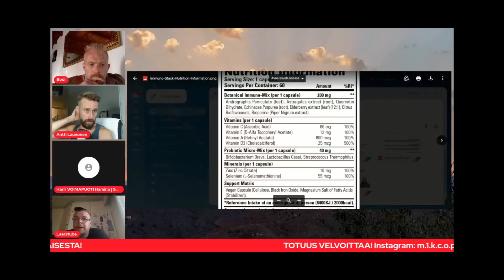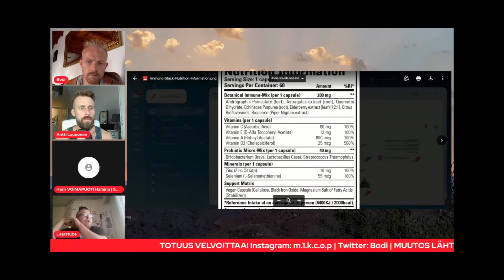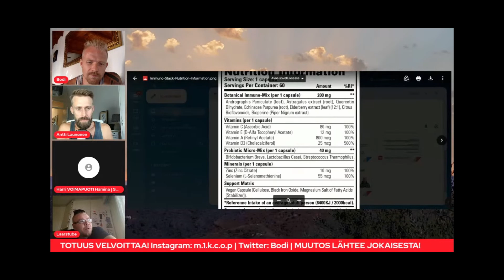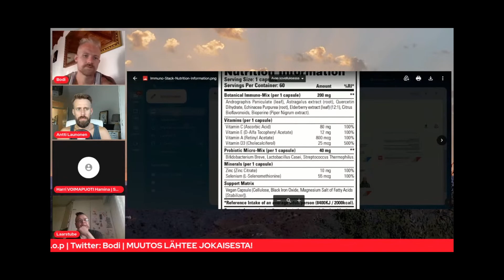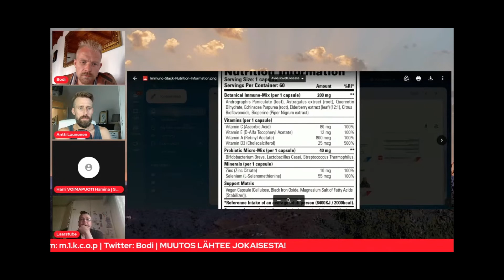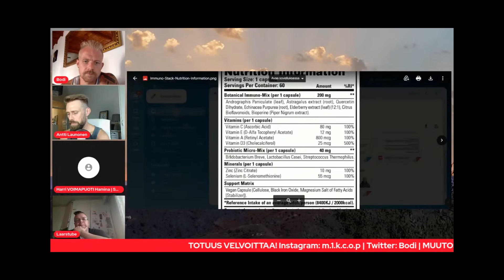hörhölauma hörhöilee kesto 1h 9min